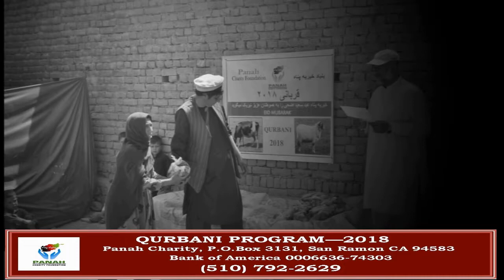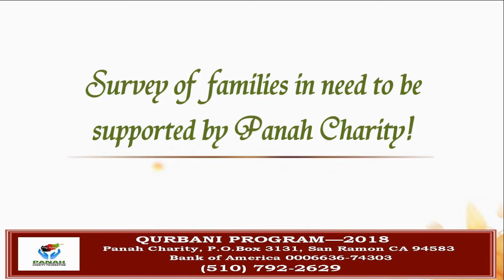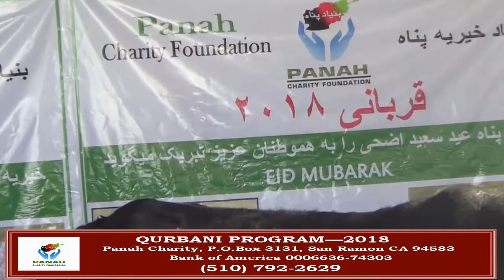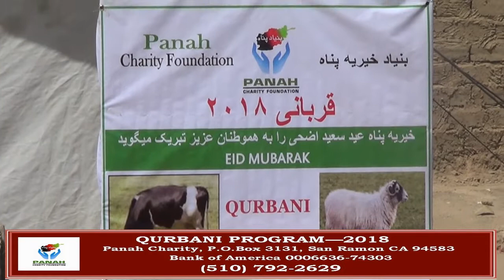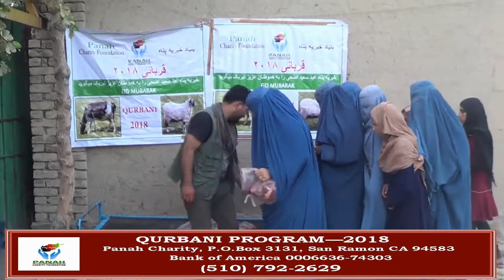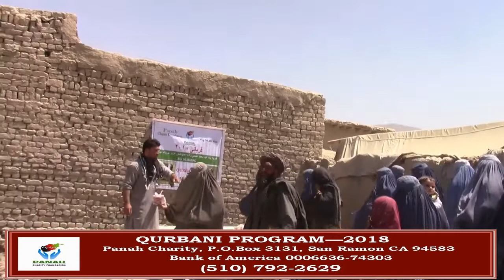Panah Charity - Qurbani Program 2018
Panah Charity's Qurbani Program in Eid Qurban of 2018